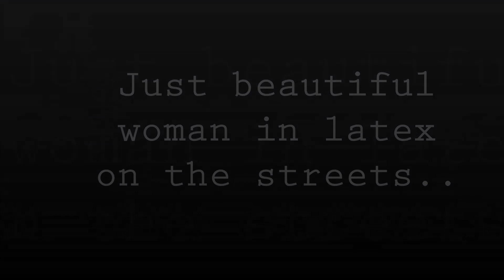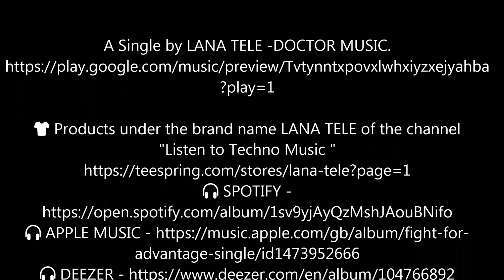Just beautiful woman in latex/Leather/Pvc on the streets..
A Single by LANA TELE -DOCTOR MUSIC.
?play=1

👕 Products under the brand name LANA TELE of the channel
"Listen to Techno Music "